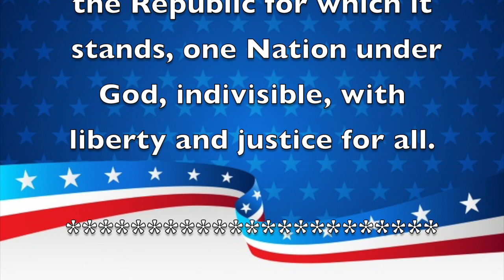Morning Announcements February 16th, 2021